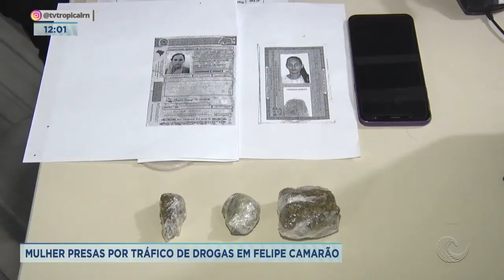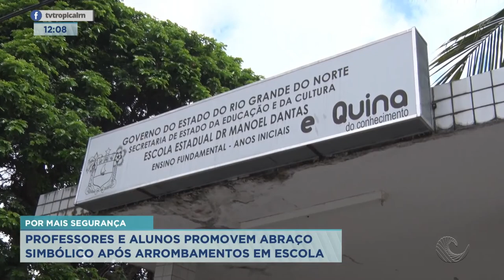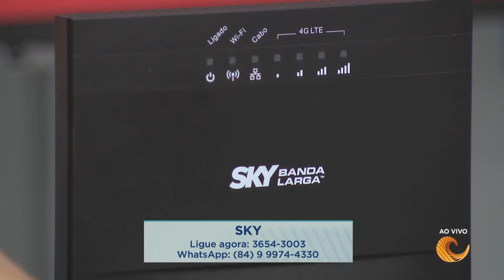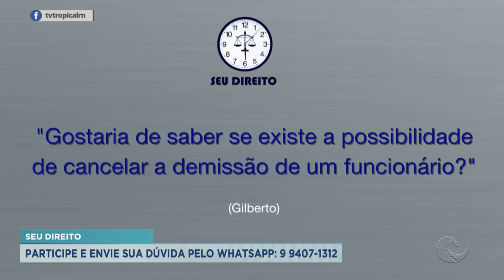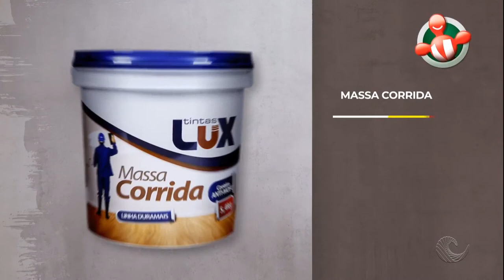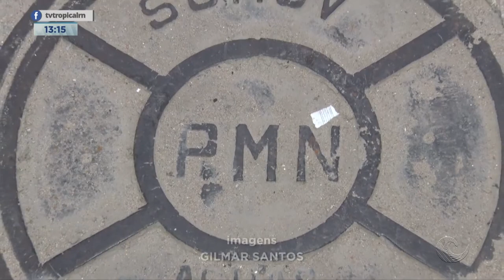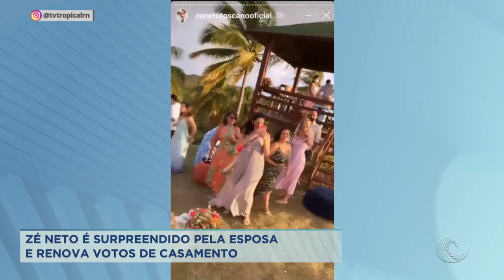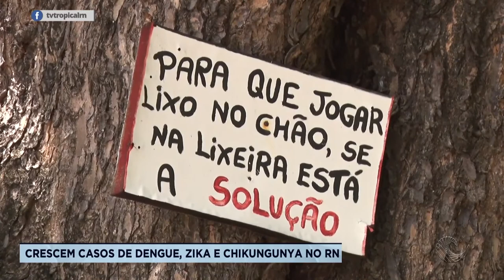BALANÇO GERAL RN